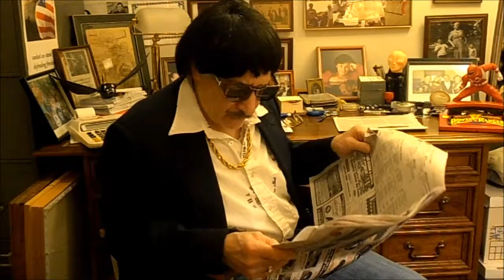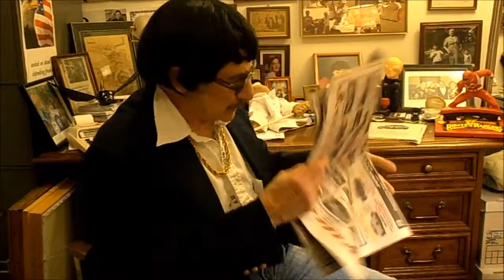Funny Tonie Newwmann No 26 Fire in The Pit ......What Pit ???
Funny Tonie Attorney of What Law  ??
Read Police Briefs in his Funn Way .You gotta see it !!
and gets advise from Uncle Guido .Funny !!!